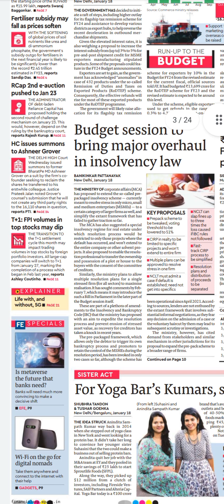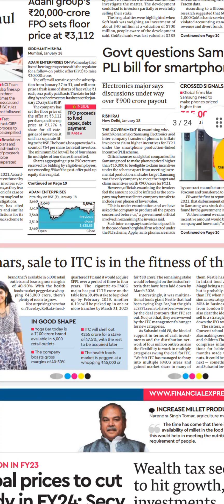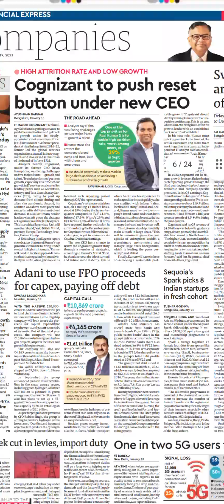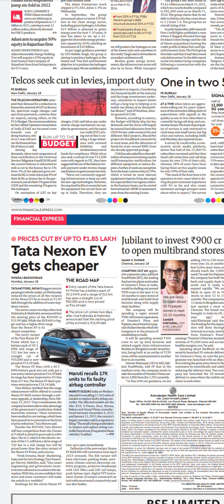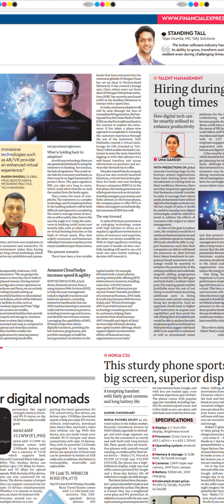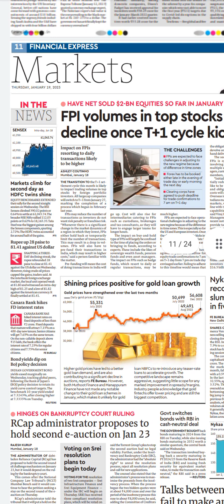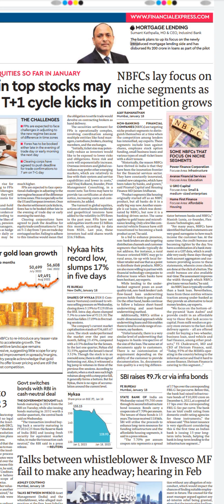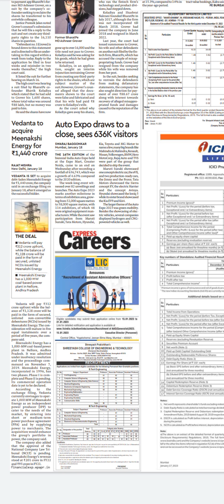Financial Express Newspaper Headlines:(19-Jan-23)thrusday